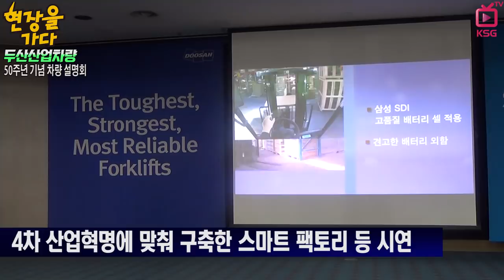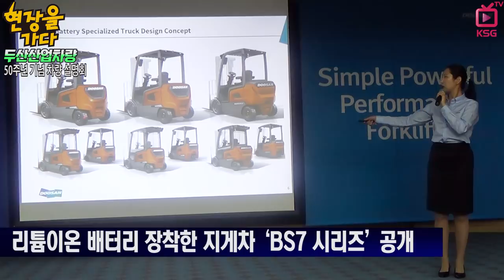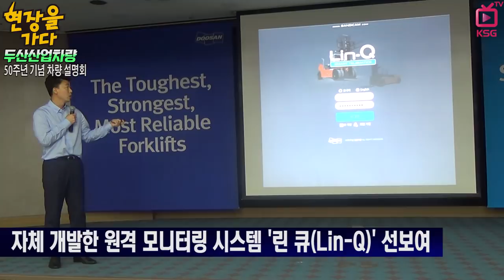[현장을 가다] 두산산업차량 창립 50주년 기념 차량 설명회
리튬이온 배터리 장착한 지게차 선보여
자체 개발한 원격 모니터링 시스템 '린 큐(Lin-Q)' 등 각광 받아